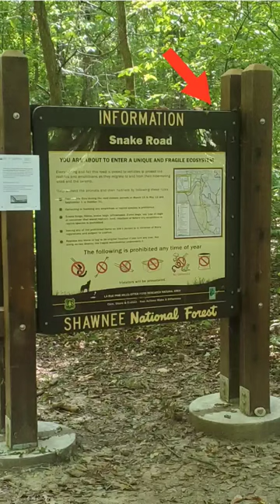Black Widow Spider🕷️Spotted at Snake Road